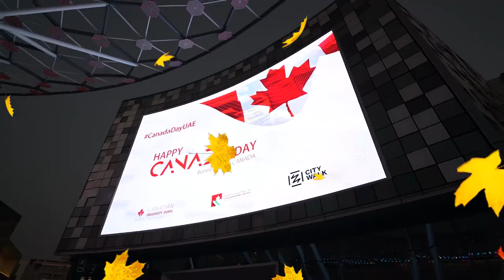Canada Day at Canadian University Dubai, City Walk Campus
Canadian University Dubai commemorated this year’s Canada Day in Dubai with an all-day event on Thursday, July 1st, at the University’s City Walk campus. The occasion marked the official inauguration of the campus expansion.